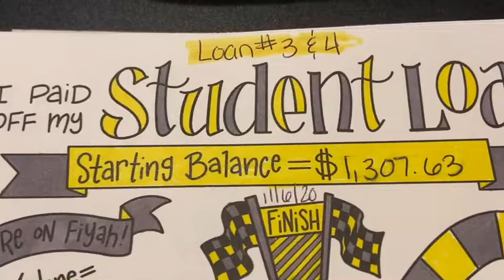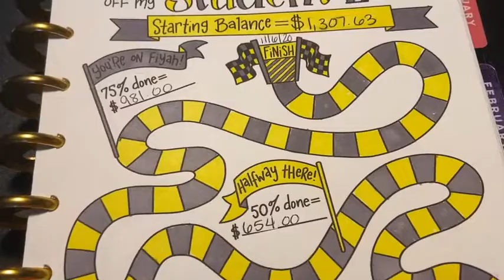STUDENT LOAN 3 & 4 PAID OFF🎉🎉 TOTAL: 1,307.63 🎉🎉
Thank you all for supporting and showing me love on my channel. I appreciate it!

xoxo
Sabrina